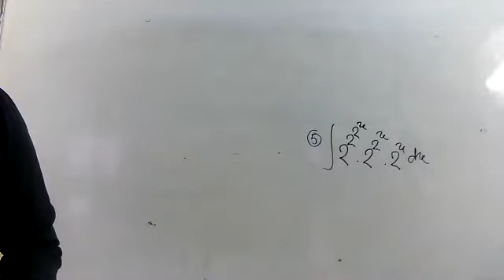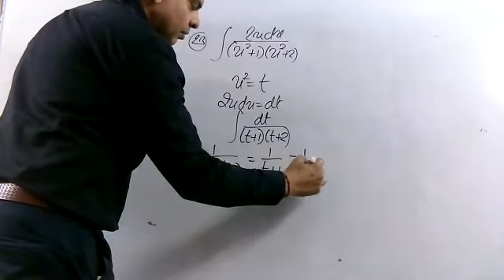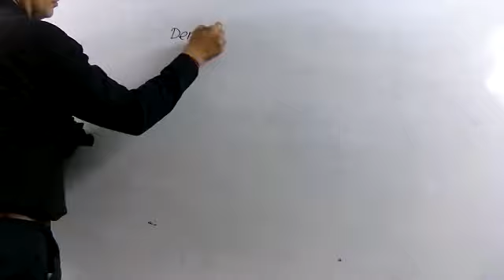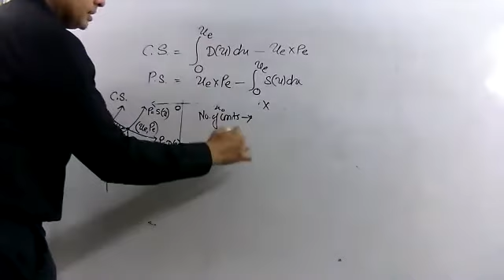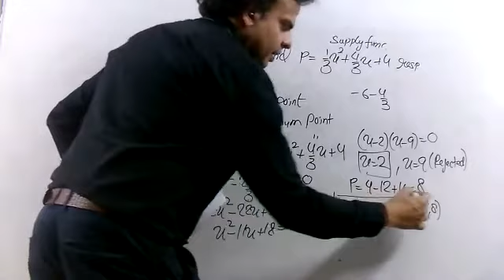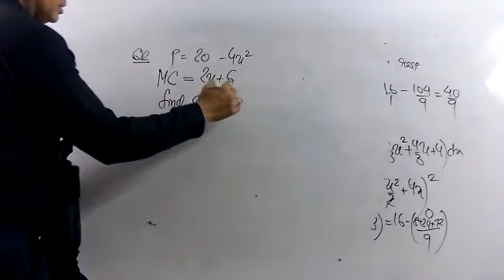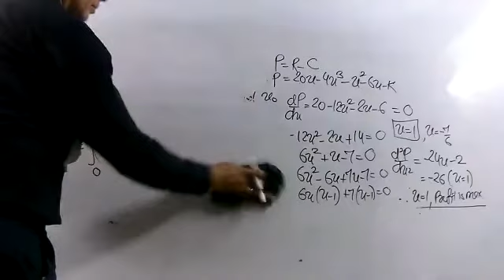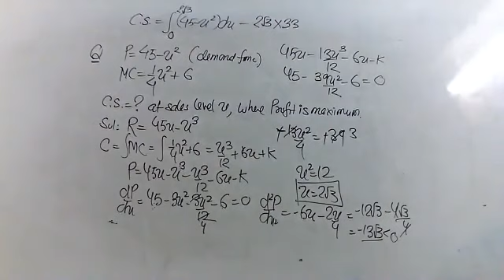CONSUMER & PRODUCER SURPLUS